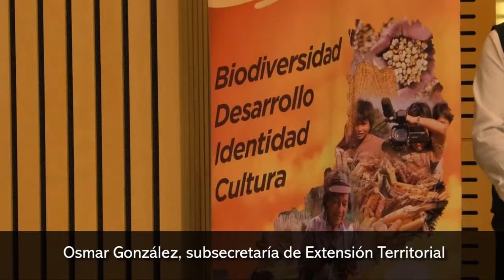Osmar González, subsecretaría de Extensión Territorial